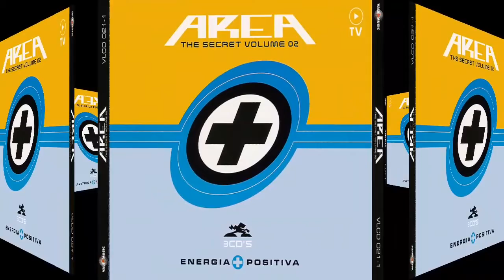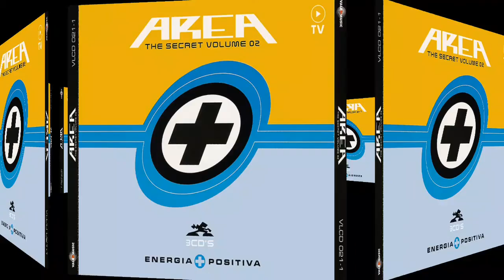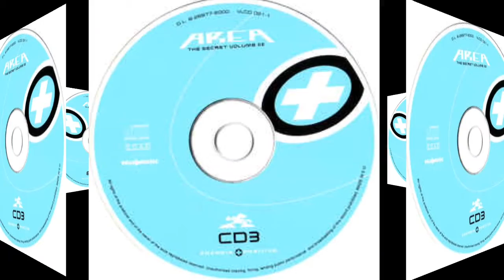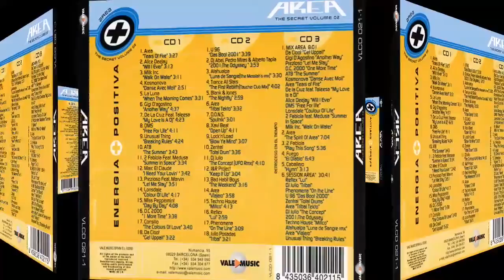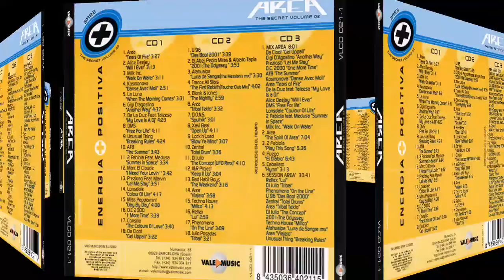Fuego - El Diablo. Rip TPL